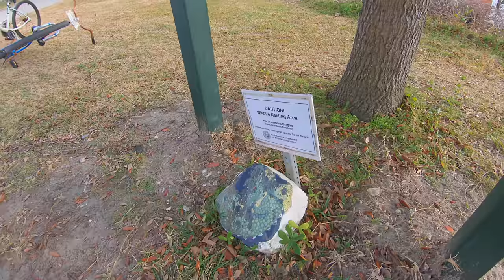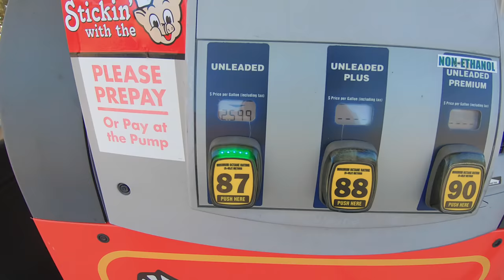We Get Supplies For The CATAMARAN At Piggly Wiggly Using Their FREE SHUTTLE SERVICE For Boaters - 28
This our 2nd day in Oriental, NC and we use the free shuttle service from The Piggly Wiggly supermarket, if you spend over $60,  to resupply the catamaran for the next leg of the trip.  We also grab some showers at The Oriental Marina & Inn for $5 per person. Then it's off to have burgers on a neighbor's sailboat.

Help to keep the party going!

Equipment List:

Timelapse Camera

Shotgun Mic

100 Watt Solar Panel

Cheap Charge Controller

Handheld Marine Radio